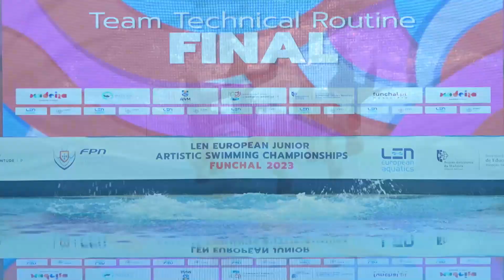23 08 02 Team Technical Routine Final 6 PORTUGAL